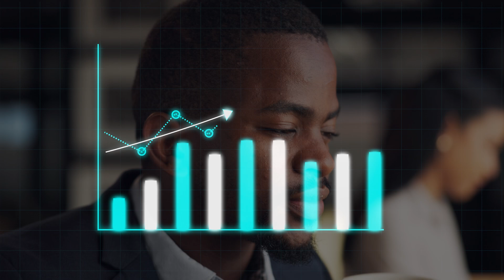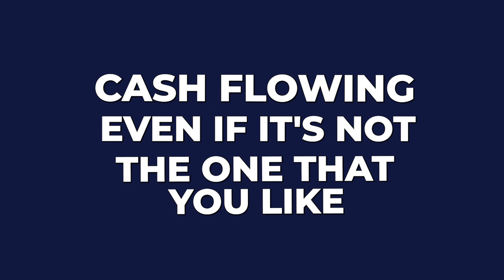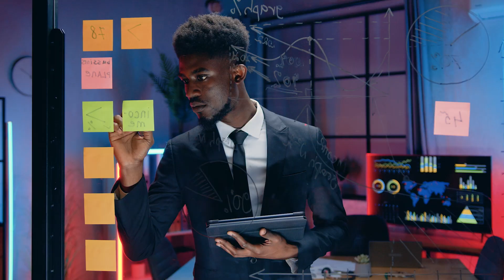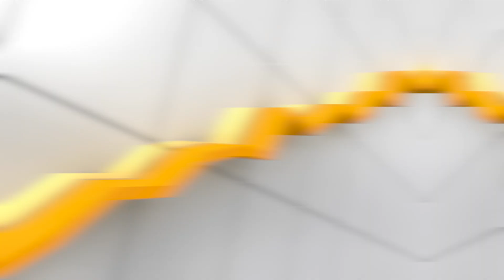The Million-Dollar Pricing Secret: How to Charge What You’re Really Worth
Are you struggling to price your products or services? Learn a proven 4-step framework that will transform your pricing strategy and boost your business’s profitability. In this video, Austin Zelan reveals how to create a pricing model that actually sells, without resorting to guesswork or blindly copying competitors. Find out how to strike the perfect balance between covering costs, maintaining healthy margins, reflecting your unique value, and staying competitive in the market. Don’t leave money on the table – master the art of strategic pricing and watch your business thrive!

TIMESTAMPS:
00:55 ​Pricing Strategy that Sells
01:12 ​Example: Coffee Shop
02:14 ​Adding Value
03:13 ​The Actual Cost to Deliver Is
04:02 ​Starting a High Cash-Flowing Business
04:07 ​Funding Passion Projects
06:14 ​Profit Margins Strategy
08:10 ​Outro

Visit Cashflowpreneur to discover more business strategies and wealth management techniques

Austin Zelan is an American entrepreneur, investor, and philanthropist helping people around the world create financial freedom. His main focus is on investments that create cash flow for his clients and allow them to live the life they deserve.